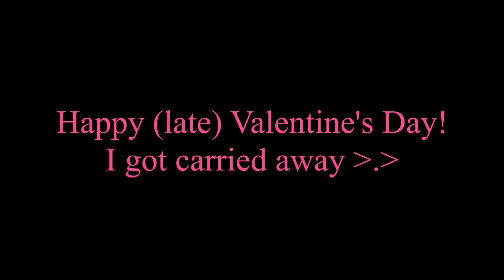Burnin' Up by the Burnish Brothers [Promare Parody]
"I'm slippin' into the lava
And I'm tryna keep from goin' under
Baby, who turned the temperature hotter?
'Cause I'm burnin' up, burnin' up
❤️Slapped their faces on as a Valentine's day gift to a friend ^-^ Happy late Valentine's day to you too :) ❤️
❤️Song/MV - Burnin' Up by the Jonas Brothers❤️
❤️Chars - from Promare❤️

Is this song nostalgic to anyone else??? Had to stop myself from trying to do too much haha~